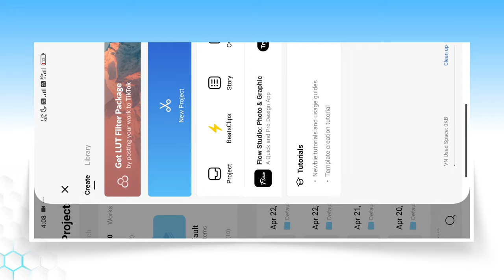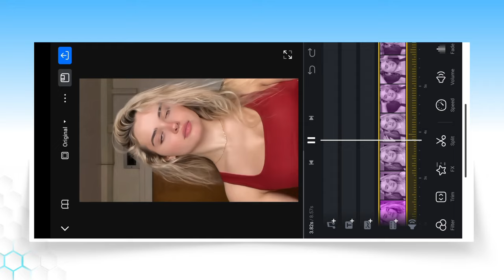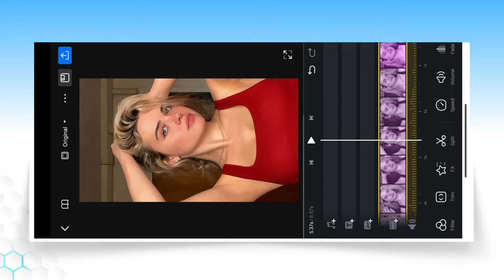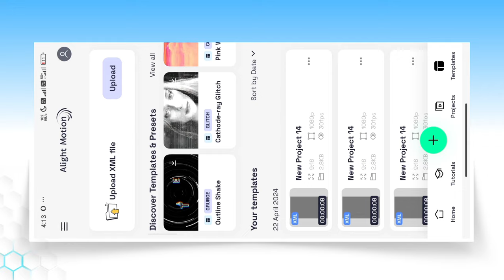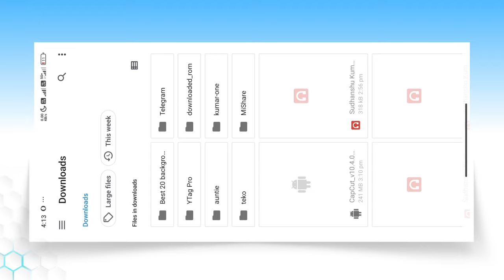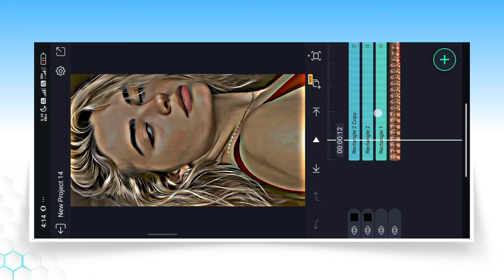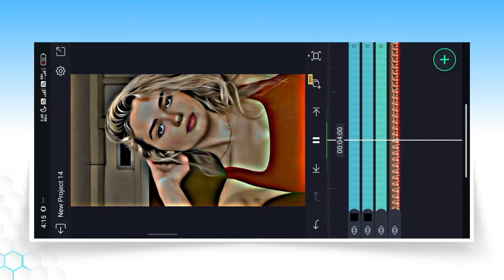Vn App Oil Paint Effect Video Editing | Oil Paint Video Editing In Vn App | Vn App Hdr Video Editing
Aaj ki is video par main aapko bataya kaise aap vn app me oil paint effect video editing kar sakte ho.